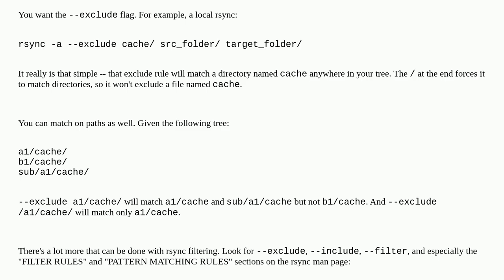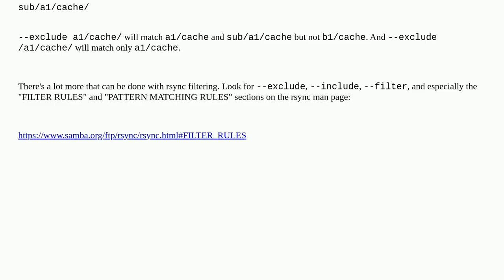Unix: How to exclude subdirectory from rsync?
How to exclude subdirectory from rsync?

A special thanks goes out to the community

  rsync